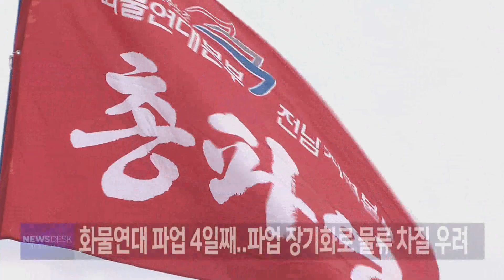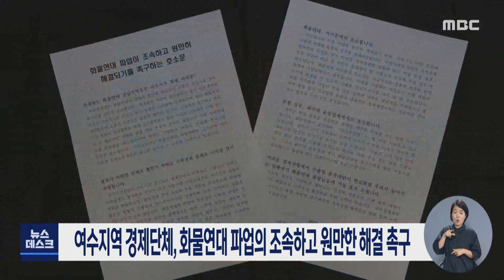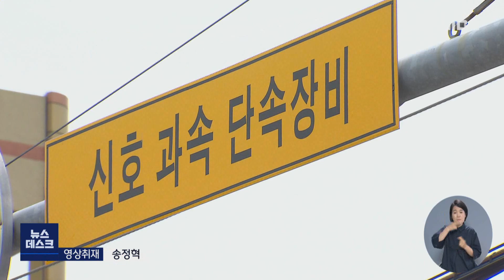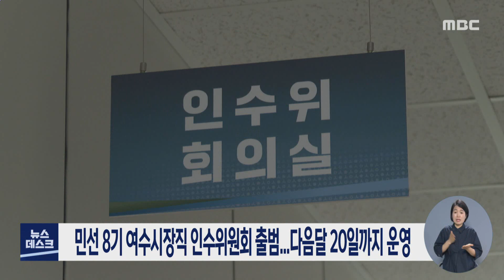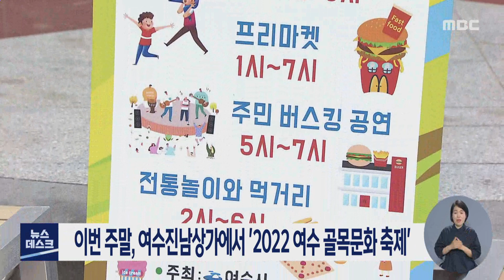[뉴스데스크] 다시보기 (22/06/10/금) 화물연대파업 물류대란 임박/'다마스'가 152km 초과속 단속?/시민들이 직접 가꾼 '특색 있는 개인정원'/50년 간 빗물로 빨래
물류 대란 임박..대화는 실종 -R
여수지역 경제단체, 화물연대 파업의 조속하고 원만한 해결 촉구
대낮 도심 '다마스'가 152km/h?.. 경찰, 뒤늦게 "측정 오류" -R
민선 8기 여수시장직 인수위원회 출범
민선 8기 광양시장직 인수위, 지역 기반 현장 전문가 부족 '아쉬움'
시민들이 직접 가꾼 '특색 있는 개인정원' -R
포스코 광양제철소, 4고로 성능 개선 사업 마무리
50년 간 빗물로 빨래.. 이제 물 걱정 덜었다 -R
광양시 환경미화 위탁업체 노조, 갑질 피해 주장
이번주말, 여수진남상가에서 '2022 여수 골목문화 축제'